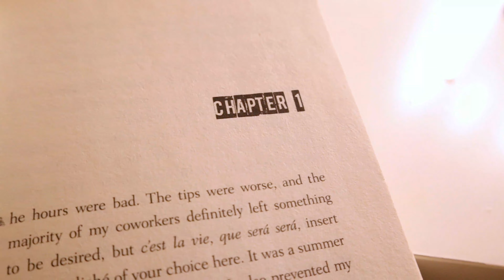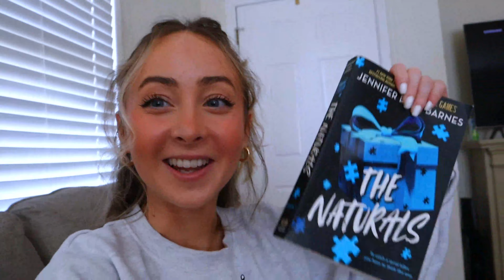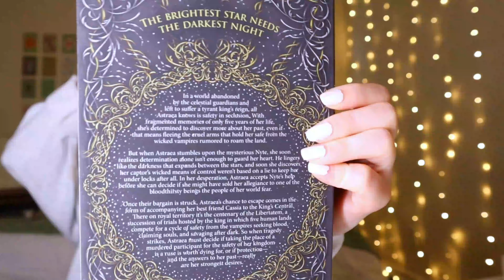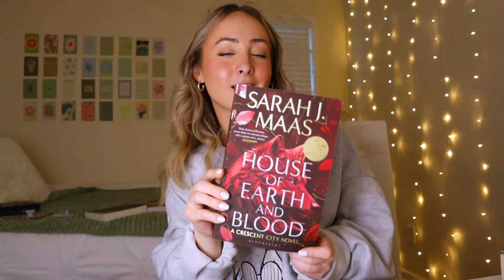dice roll/random number generator chooses how long i read for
dice roll / random number generator chooses how long i read for (The Naturals + House of Salt and Sorrows reading vlog)
hope you enjoy & happy reading :)

thank you for the inspo  @whatsdesreading   @RachelCatherine
ily  @haleypham

amazon storefront